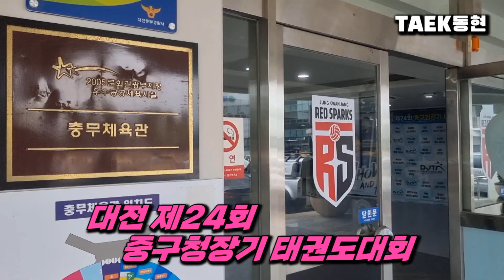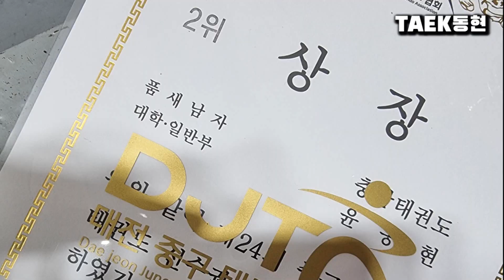태권도대회 브이로그 [ 택동현 ] SP. 첫 대회에 나갔습니다 / 대전 제24회 중구청장기 태권도대회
청각장애인 태권도선수 윤동현입니다.
첫 태권도대회에 나갔습니다.
2등하고 왔습니다.

※ 대전광역시장애인태권도협회